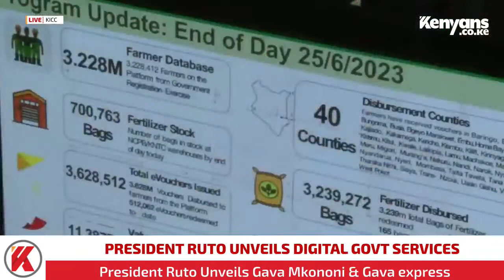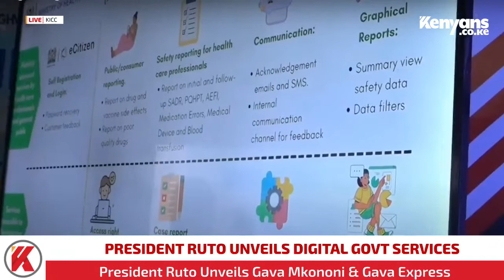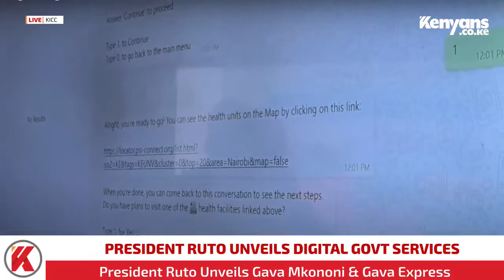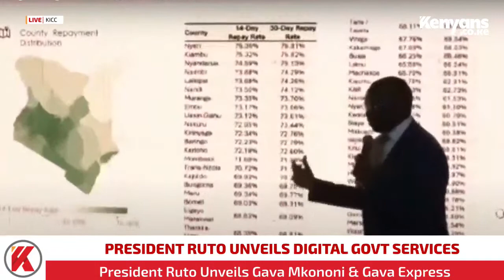LIVE: President Ruto Unveils Digital Govt Services at KICC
Official Unveiling of e-Citizen Services, Gava Mkononi & Gava Express

We bring you breaking news in Kenyan, social, economic and political analysis. We also share with you the latest trending stories about ordinary Kenyans doing extraordinary things, news about media personalities, viral video clips by Kenyans and stream live events